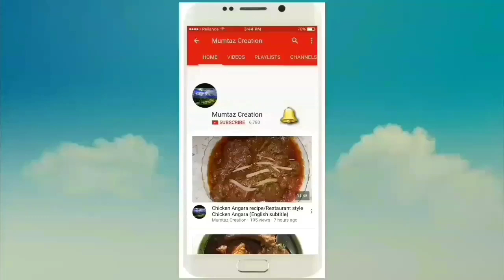Shahi Halwa/sooji ka halwa/ Halwa recipe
Ingredients
1 cup sooji / rawa / samolina
1 cup sugar
2 cup milk
1/4 cup ghee/oil
2 eggs
1/2 tspoon vanilla essence
Dry fruits
How to make sooji ka halwa/
Easy recipe of halwa
Easy recipe of soojo halwa
Samolina halwa recipe
Sooji ka Shahi Halwa recipe
Dessert recipe
Sweet recipe